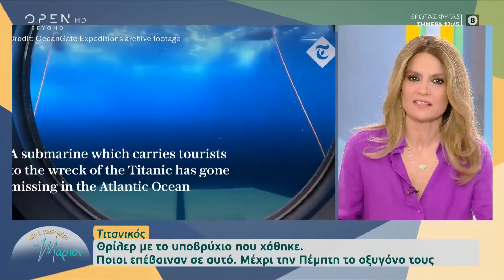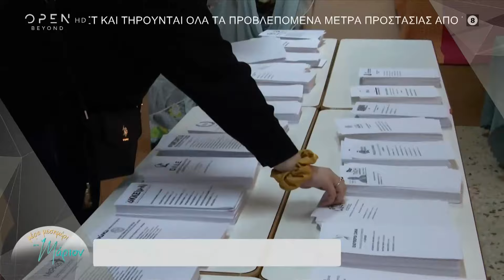Μέρα μεσημέρι με τη Μάριον 20/06/2023 | OPEN TV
Γίνετε μέλος στο κανάλι του OPEN για να αποκτήσετε πρόσβαση σε προνόμια:
Ανεβάζουν στροφές οι πολιτικοί αρχηγοί λίγες μέρες πριν τις κάλπες. Δημοσκόπηση της MRB δείχνει ότι η διαφορά ανάμεσα σε ΝΔ και ΣΥΡΙΖΑ είναι 21 μονάδες. Οι φερόμενοι ως δουλέμποροι στο πολύνεκρο ναυάγιο της Πύλου συνεχίζουν να δηλώνουν αθώοι. Ωστόσο υπάρχει μια πληροφορία, η οποία λέει ότι ένας από τους κατηγορούμενους έδωσε 4 από τους συγκατηγορούμενους του ως μέλη του κυκλώματος. Οι Αρχές ξετυλίγουν την υπόθεση δολοφονίας της 27χρονης Αναστάζια στην Κω. Ο πατέρας της Ελένης Τοπαλούδη μίλησε στην εκπομπή και ζήτησε να κάνουν οι πολιτικοί φορείς τα ισόβια πραγματικά ισόβια.